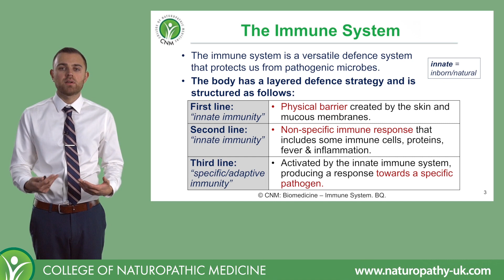Why Viruses Come Back? EXPLAINED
Why viruses come back to our body over and over again? Watch this video and find out. This is a short clip from our Biomedicine online course. If you're interested in detailed information on this topic, visit our